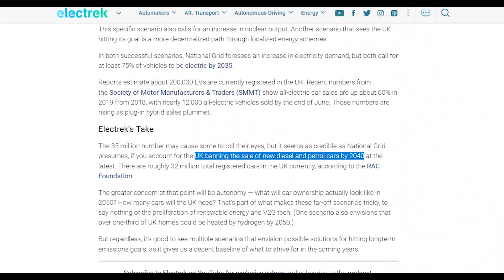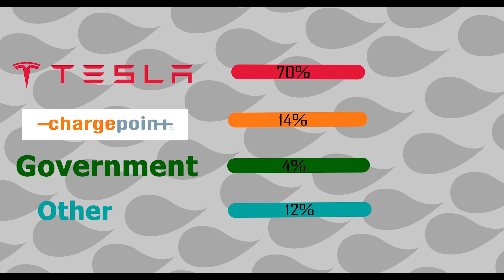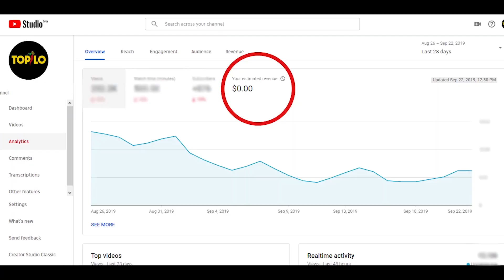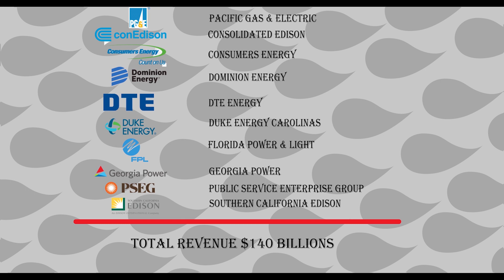TESLA - MOST POWERFUL COMPANY 2050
In Future Tesla Will be Most Powerful and Valuable company in the World.Tesla is a revolutionary company in Electric cars market and They sold 7,20,000 cars in 25 countries. Tesla saved 3.5 Tones (35,31,149) of CO2 which equal to CO2 saved by Total — Trees per Year.

Electric vehicles can’t run without Fast charging station which can fully charge car in less then one hour and house charger are useless in long trip. So Tesla build large charging station network of 1,604 Supercharger Station with 14,081 Superchargers.
Elon Musk at Tesla made its superchargers an open standard, so that any EV maker could use them.
According to many surveys, In 2050 all Cars and Trucks will be powered by Electric Batteries and Electric Charging station will replace the Normal Gas Station. Tesla already have their Charging station network in developed countries and Soon they will also launch Tesla Truck and megacharger which can do 400 miles (645 KM) of charge in 30 minutes. Tesla not only Launch their Cars in new countries but they also build charging network of Supercharger and by this method they are future ready for EVs BOOM. According to our survey Tesla will have 70 percent market share in Electric Vehicles charging station in the world. So how much that 70 percent worth? The answer is All Arabs Countries. In 2050 Cars will run on Electric current and and Electricity will be produced by Renewable Sources So there will be no demand of Oil in Future. Saudi Arabia Alon have  500  Billions dollar income from oil and If we give this revenue to Tesla then Tesla supercharger will have more then 500 Billions Revenue from Charging Network in 2050.
If you own Tesla model 3 then have you notice camera located above rear view mirror, this camera is Tesla future for Self Driving Taxi. After launching Full Self Drive Mode Your car can make money  when you work in office. Your Car will pickup client and drop them by it self, No one need to drive it